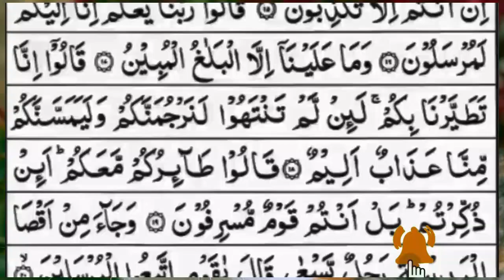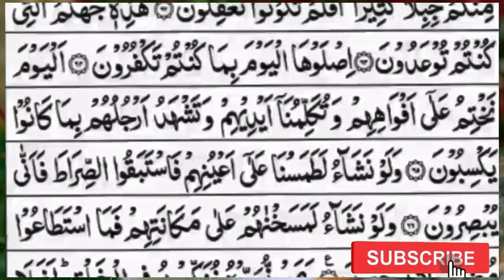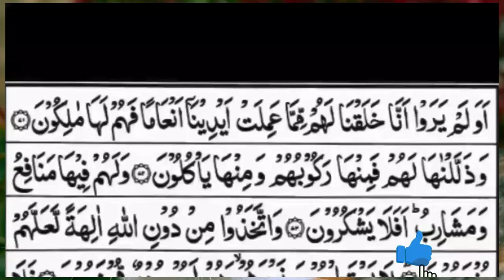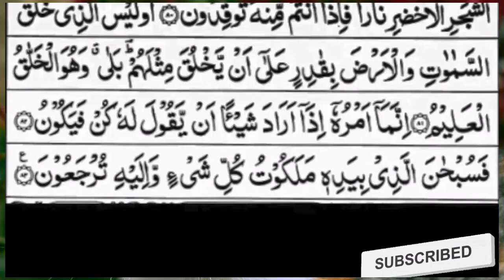Surah Yasin (Yaseen) | Full With Arabic Text | (Episode 709 ) | Surah Yaseen Beautiful Recitation